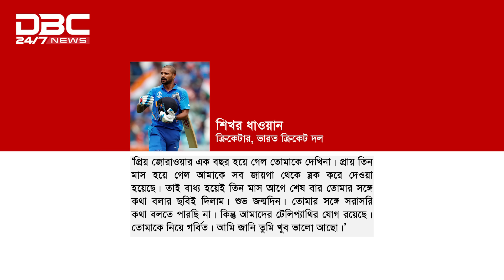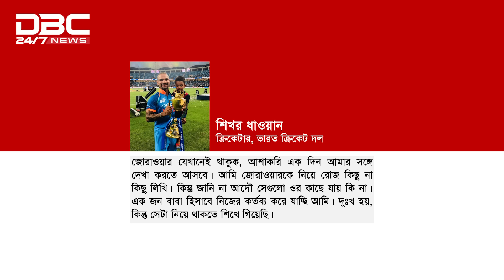একাকিত্বে ভুগছেন শিখর ধাওয়ান! | DBC NEWS Special